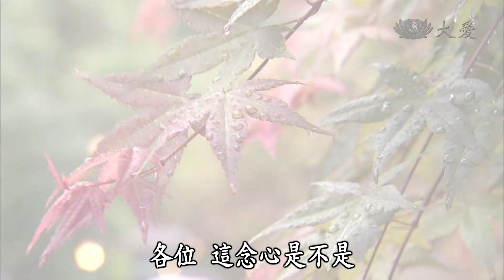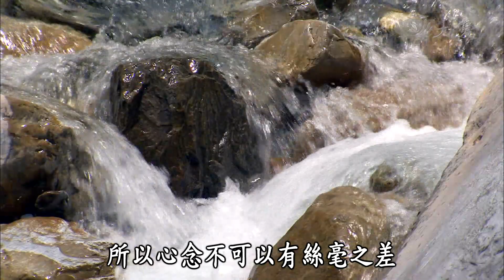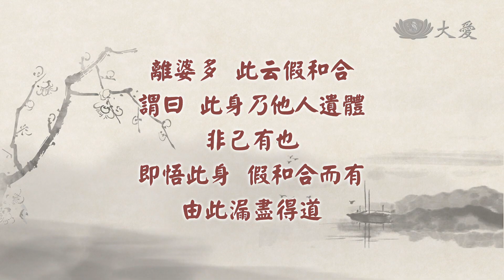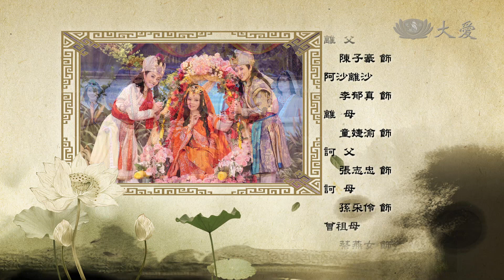【菩提禪心】20141201 - 離婆多遇鬼 - 第01集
孫翠鳳藝文工作室--離婆多遇鬼：為何身體是四大假和合？佛陀弟子離婆多未出家前，有一天因趕路疲累而睡著；半夢半醒間，竟然看到兩個鬼為了搶奪屍體而爭執，甚至折斷了屍體的手腳……最詭異的是，這具屍體竟然長得和自己一模一樣！只見小鬼折斷他的手腳，又將屍體上的手腳再接回他身上。一番驚嚇後，離婆多大喊著驚醒過來。他看著自己齊全的手腳，開始產生疑惑與思考：這個身體到底屬不屬於我呢？